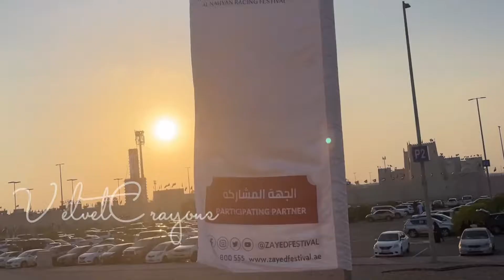@VelvetCrayons- Sheikh Zayed Festival 2021- Part 1